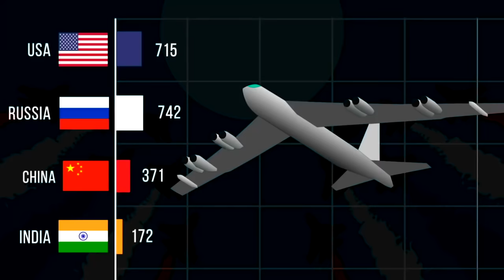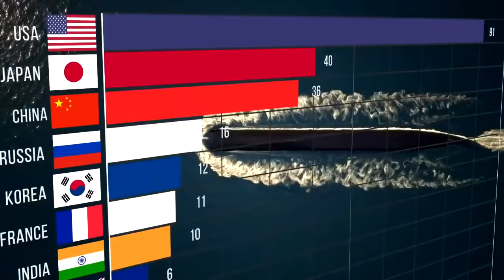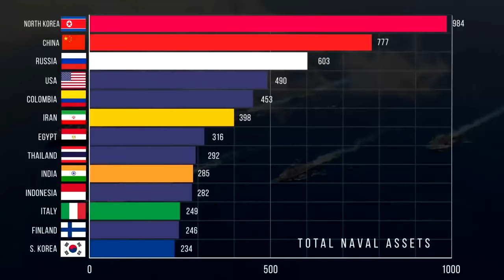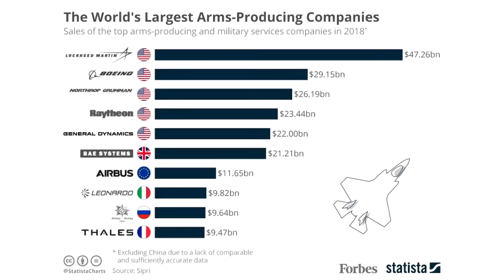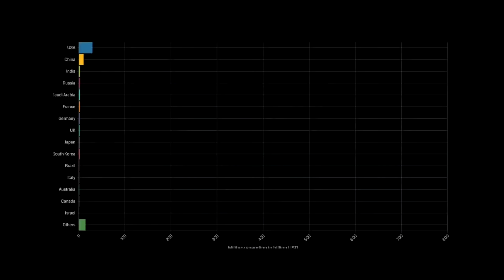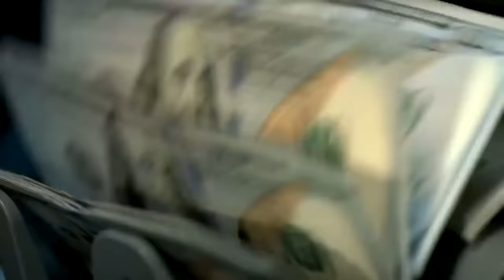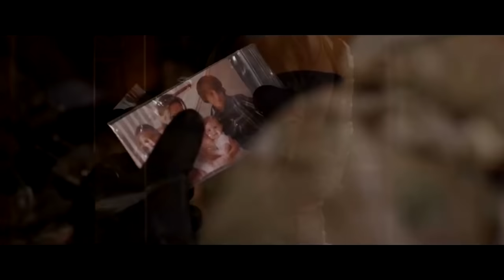US Sipaite tinge an chak bik em em??!!!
Khawvel superpower ram US Sipaite hi tinge an chak bik em em na chhan he video ah hian han thlir teh le...